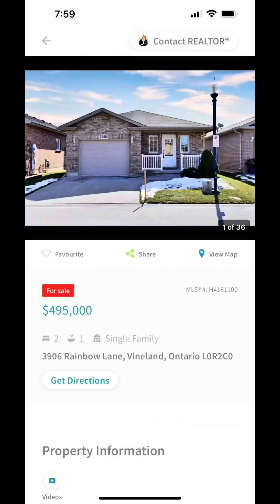Real Estate Fire Sale!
So I have not seen this type of pricing on a well maintained, all brick bungalow with attached garage at Cherry Hill in over 4 years. The average price of a freehold bungalow in Vineland is approx 749,000 back out the price of the land for a home at Cherry Hill as it is land leased, so you don’t own the land is $105,000-$150,000 so $600-$650,000 would be the average price. It’s the smallest home floor plan so $550-$585,000 at the lowest…
This home is $495,000 can you say FIRE SALE!
So if you want to purchase a home at Cherry Hill for a really low price please call me!